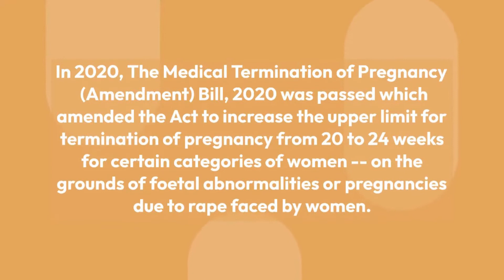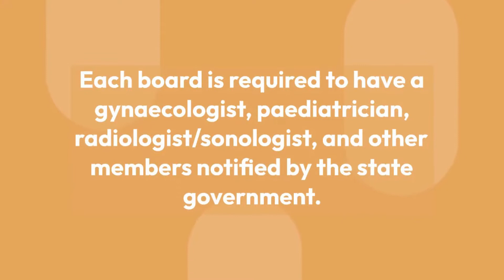As the US makes abortion illegal, here's what Indian law says? || The Mr. Law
Very often limits are placed on when an abortion is permitted, generally around gestational time limits. We take a look at some of the abortion policies in countries across the globe.

"Keyword"

"is abortion legal in india for unmarried"
"landmark cases on abortion in india"
"at what age is abortion legal"
"new abortion law india"
"abortion laws in india pdf"
"mtp act india"
"medical termination of pregnancy act"
"is abortion legal in us"